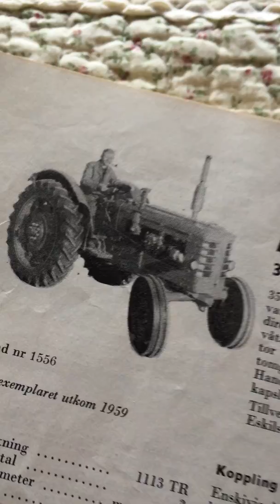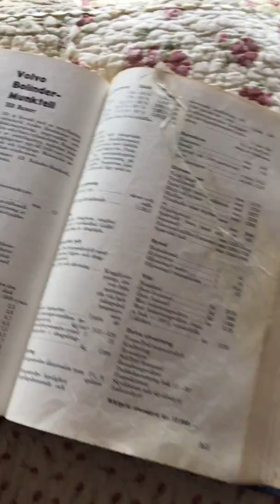Bildberättelse. Bolinder Munktell T350 Boxer.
T framför 350 säger man vanligen inte. T stå för traktor. Boxern blev framröstad av svenska folket som 1900-talets traktor. De kom ut -59 och gjordes en bit in på 60-talet.